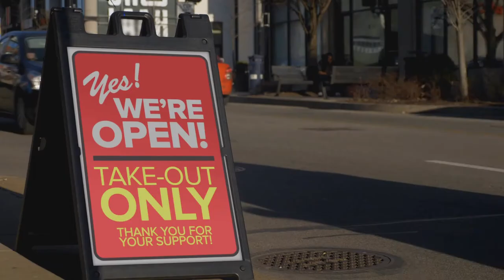Episode 1: Ciao Osteria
This week, our Leasing Representative, Michael Leon, interviewed Salvatore Speziale from Ciao Osteria. See how Ciao Osteria in Centrewood Plaza is drumming up business and helping to provide meals for healthcare workers on the frontlines of the pandemic.